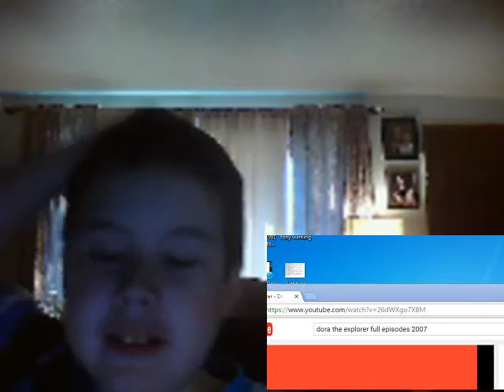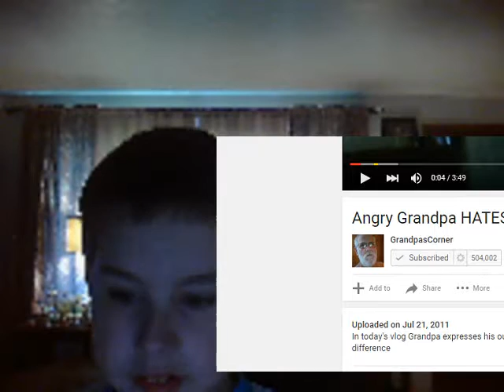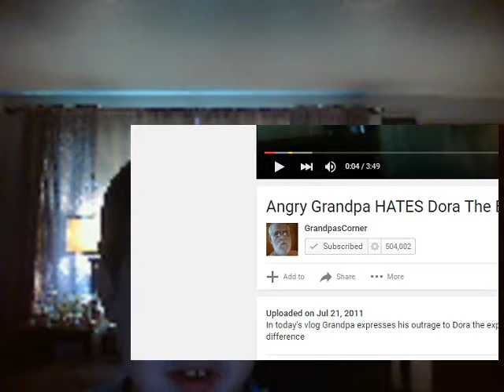Pizza Boy Anthony Vs Show #2: Dora The Explorer